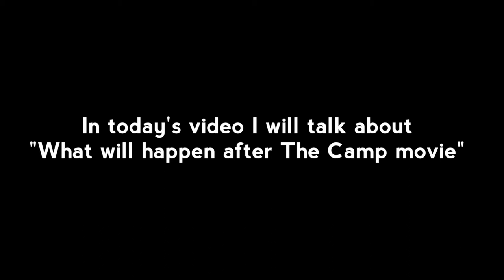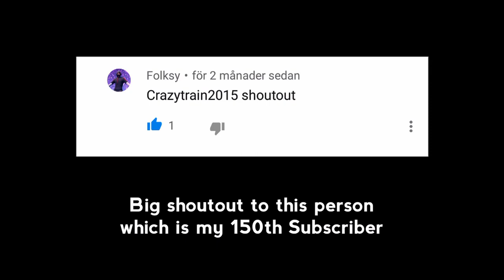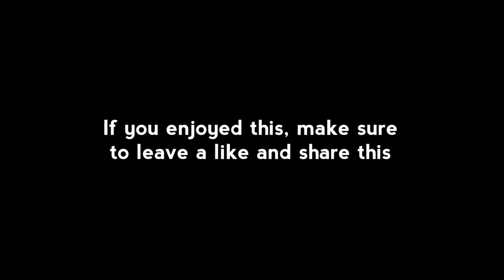Important Announcements and Shoutout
In this Announcement video I will talk about "What will happen after the Camp movie", About Heroite's Evolution video and other stuff...